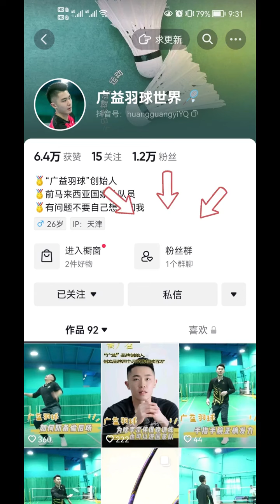头顶滑板吊直线打不好？可能是因为你这个细节没做好｜羽毛球教学